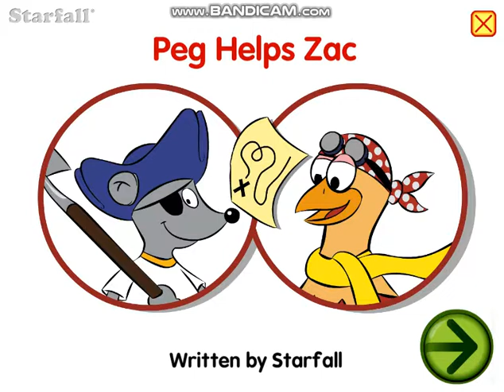Learn To Read With Short Vowel Pals!: Peg Helps Zac